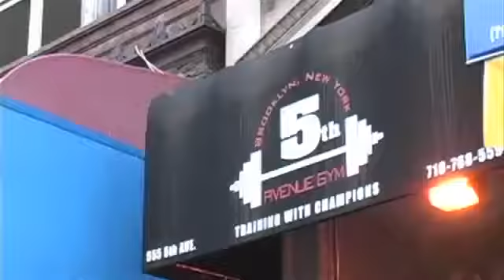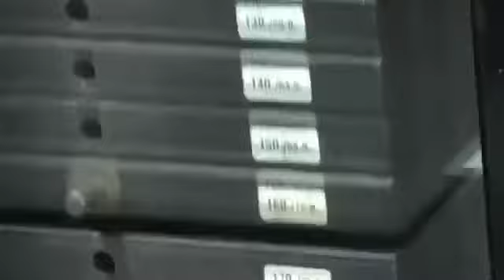Kai Greene Bodybuilding - Training Overkill!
Bodybuilding view behind the scenes – here you see  kai green´s brutal training